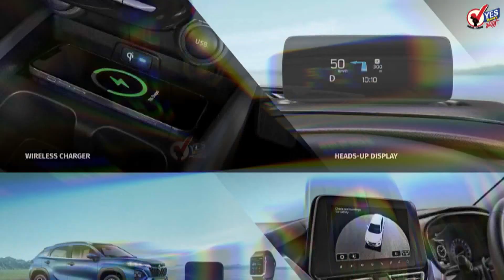अंजली दमानियांचे अजित पवारांवर आरोप, उमेश पाटील आक्रमक